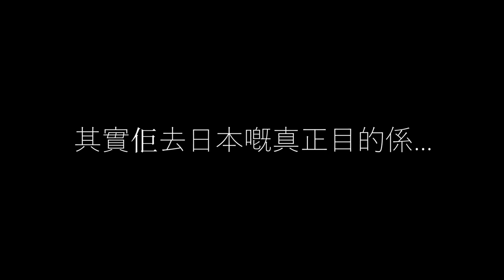森美旅行團 recap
Workation